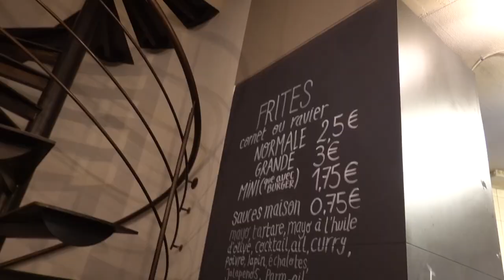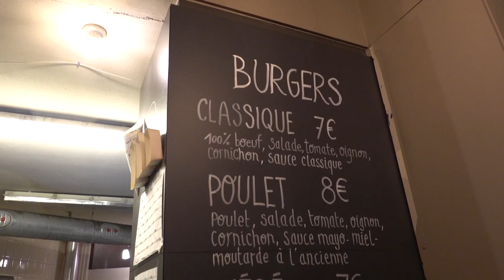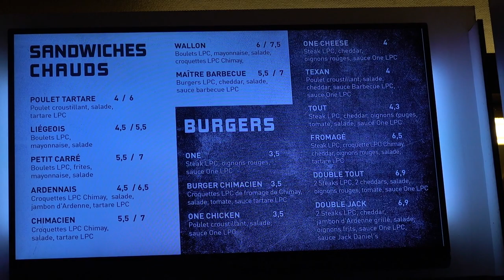Un SANDWICH aux CROQUETTES de FROMAGE et BOULETS de LIEGE ?? - VLOG #738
Direction LIEGE pour mon meet up au Point Culture.
Mais tout d'abord, je fais un détour par une institution liégeoise pour les gourmands:
Une Gaufrette Saperlipopette, 7, Rue des Mineurs, 4000 Liège,

On démarre ensuite notre BATTLE de SNACKS :

- Burgers, frites, boulets de Liège :
La Frite,  Rue de la Cité 5, 4000 Liège,

- Un sandwich aux boulets de Liège et croquettes de fromage de Chimay:
Le Petit Carré, Rue des Célestines 18, 4000 Liège (ouvert à partir de 18h)